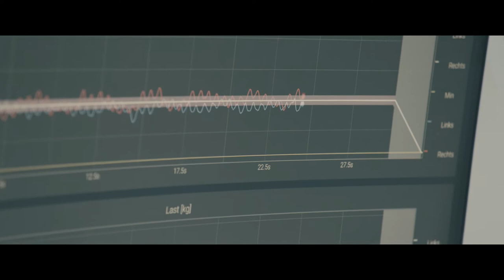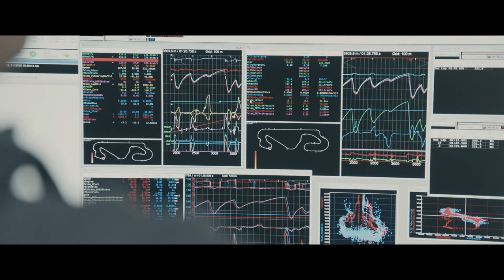Jasin Ferati Short Movie about my new Challange at F4.Jenzer Motorsport, Formula 4,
Jasin Ferati-Short Movie about my new Challange at F4.

Jenzer Motorsport, Formula 4,